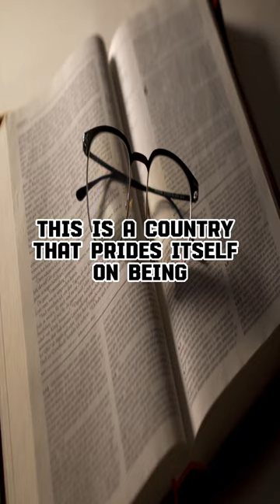Simple Facts about Armenia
Armenia is a landlocked country located in the South Caucasus region of Eurasia. It shares borders with Turkey to the west, Georgia to the north, Azerbaijan to the east, and Iran to the south. The capital city of Armenia is Yerevan.

Armenia has a rich history that dates back to ancient times. The region was inhabited by various tribes and kingdoms over the centuries, including the Kingdom of Urartu, the Persian Empire, and the Ottoman Empire. In the early 20th century, Armenia became a part of the Soviet Union, and it gained independence in 1991 following the collapse of the Soviet Union.

Armenia is known for its beautiful landscapes, including the Caucasus Mountains and the Lake Sevan, which is the largest lake in the region. The country also has a rich cultural heritage, with a long history of poetry, music, and dance.

Armenia has a population of around 3 million people, and its official language is Armenian. The majority of the population practices Armenian Apostolic Christianity, which is the national religion of Armenia.

The Armenian economy is largely based on agriculture, mining, and tourism. The country is known for its production of grapes, apricots, and other fruits, as well as its mining of copper and other metals. Tourism is also a growing industry in Armenia, thanks to its rich history and beautiful landscapes.

Armenia has faced a number of challenges in recent years, including an ongoing conflict with Azerbaijan over the Nagorno-Karabakh region, which has resulted in periodic outbreaks of violence. The country has also struggled with political instability and economic difficulties. However, Armenia continues to be a proud and resilient nation with a rich cultural heritage.